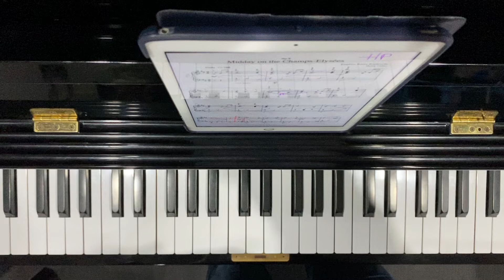[Demo] Midday on the Champs-Elysées